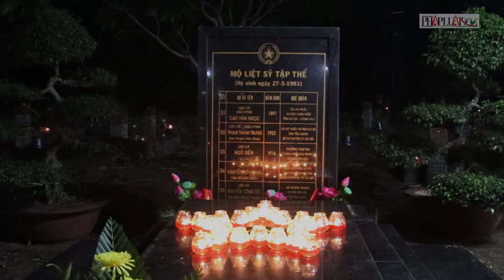Xúc động lễ thắp nến tri ân anh hùng liệt sĩ ở Nghĩa trang Hàng Dương - PLO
Chứng kiến Côn Đảo hồi sinh mạnh mẽ, thân nhân các liệt sĩ đã nằm xuống nơi đây cảm thấy tự hào.